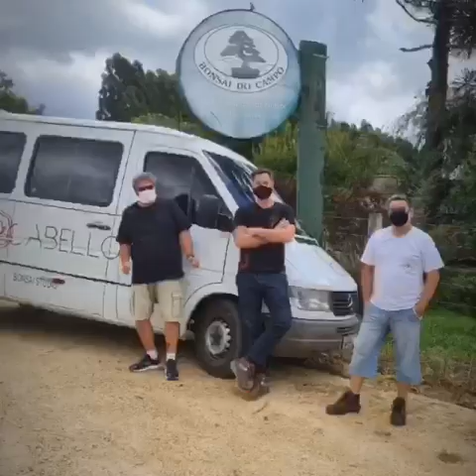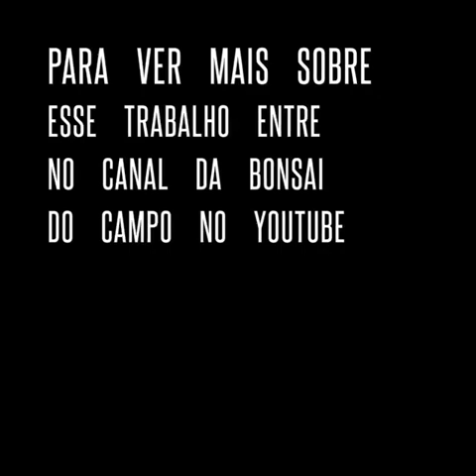Trailer da visita à Bonsai do Campo (2ª Parte)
Segunda parte da visita da equipe da Comunidade do Bonsai do Studio Bocabello ao Mestre Carlos Tramujas e à Bonsai do Campo, em Porto Amazonas, PR.